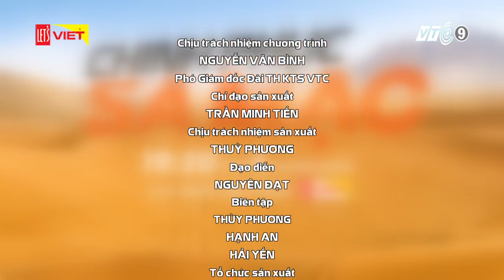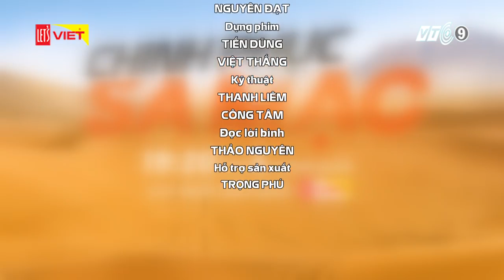[Number 1] Thanh Vũ - Chinh Phục Sa Mạc - Tập 14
Thanh Vũ (Vũ Phương Thanh) cô gái trẻ 25 tuổi từ bỏ công việc văn phòng, theo đuổi giấc mơ "Chinh Phục Thử Thách" để đột phá giới hạn của bản thân. Tham gia thử thách 4Deserts Grand Slam, hoàn thành chặng đua 1000km qua 4 sa mạc khắc nghiệt nhất thế giới và trở thành người phụ nữ Đông Nam Á đầu tiên chinh phục thành công các sa mạc Atacama (Chile) Gobi (Trung Quốc) Sahara (Namibia) và Nam Cực.
Chính tinh thần "Không gì là không thể" và ý chí sắt thép Chinh Phục Thử Thách mà Thanh Vũ trở thành đại sứ thương hiệu cho nhãn hàng nước tăng lực Number 1, cô sẽ là người tạo nguồn cảm hứng và động lực cho những người Việt trẻ thỏa sức với ước mơ Chinh Phục Thử Thách!
Theo dõi chương trình "Chinh Phục Sa Mạc" phát sóng trên kênh Let's Việt - VTC9 vào lúc 19 giờ 25 phút, thứ Tư hàng tuần để dõi theo hành trình của cô gái phi thường này!